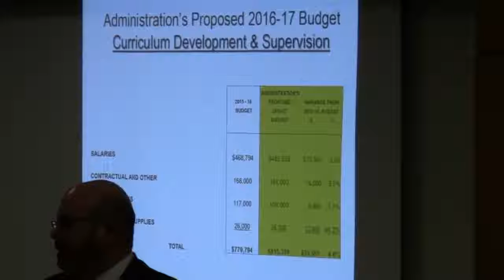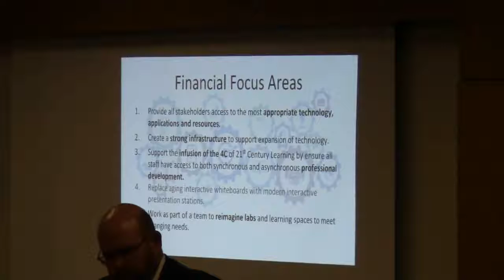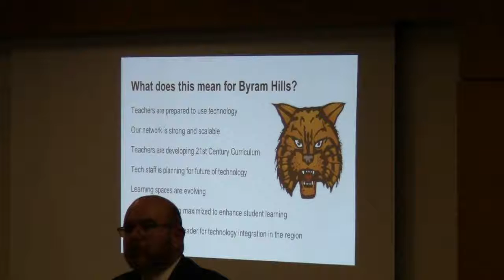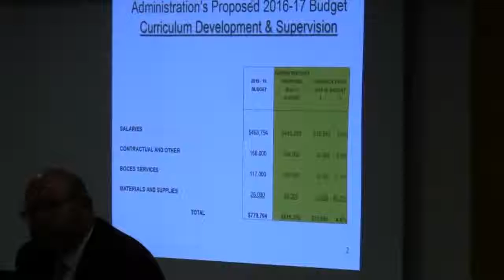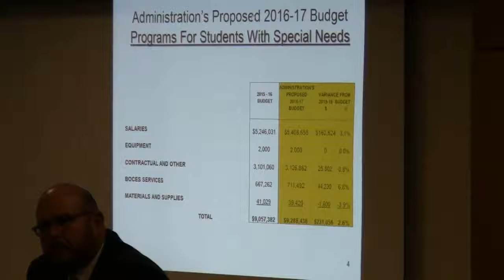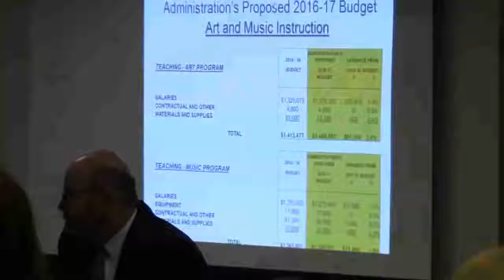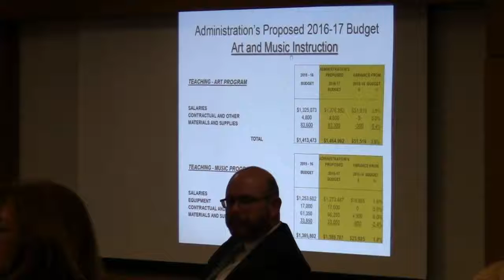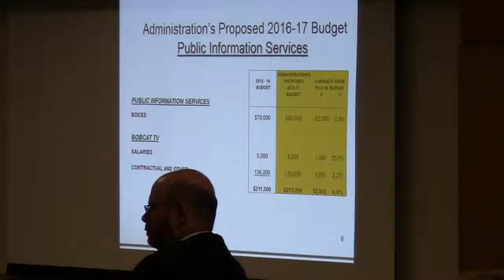Board of Education Meeting - March 15, 2016 - Part 2